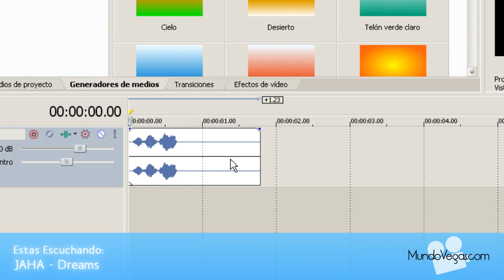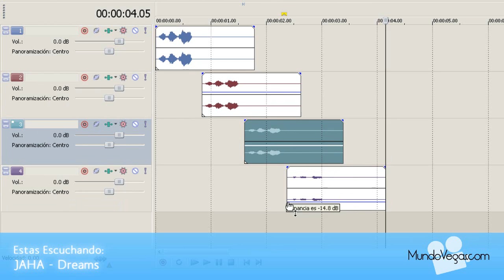Tutoriales Vegas Pro 9.0 // Tiempo del Eco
Tutorial #61
Bienvenidos a los Tutoriales de Vegas Pro 9.0, les gusta el audio profesionalismo como cuando la voz tiene eco que repita por el fondo

El siguiente tip es muy básico y medido